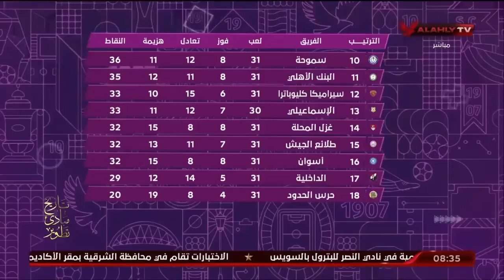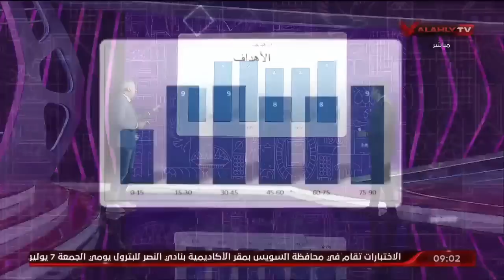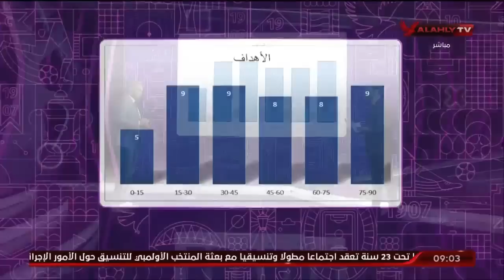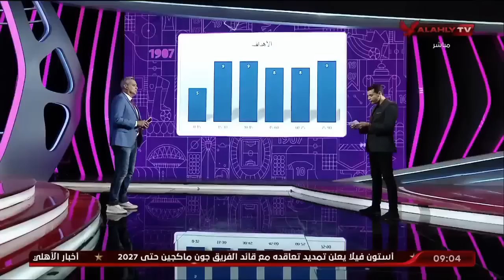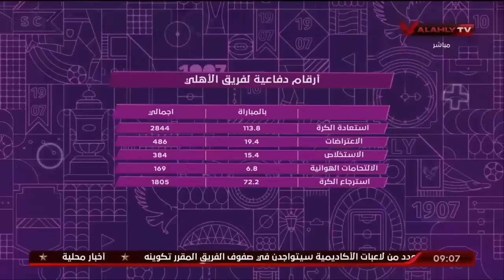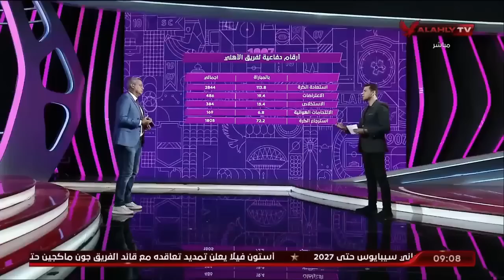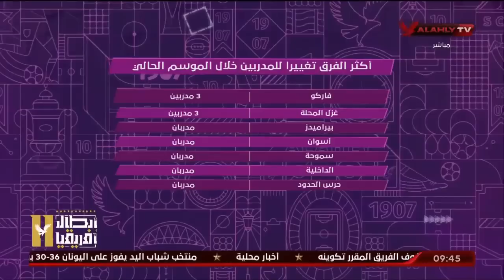الحلقة الكاملة | المحترف مع هاني رمزي | 23-6-2023